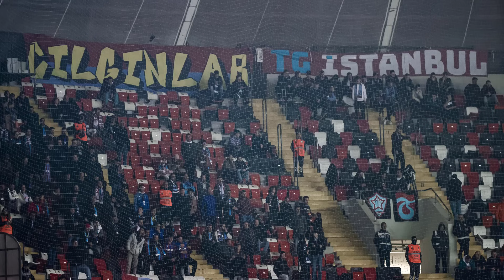Gaziantep FK 1 - 3 Trabzonspor. Erdal Hoş'tan Trabzonspor'a Övgü Dolu Sözler !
Trabzonspor Süper lig'de deplasmanda Gaziantep FK'yı 3 - 1 yenerek 2 haftalık galibiyet hasretine son verdi. Trabzonspor'un galibiyetinde Edin Visca'nın payı çok büyüktü. Erdal Hoş Trabzonspor ve Edin Visca için övgü dolu sözler söylerken çarpıcı bir de analiz yaptı. Abdullah Avcı maç sonunda neler söyledi ? Diğer önemli gelişmeler videomuzda. Keyifli seyirler...